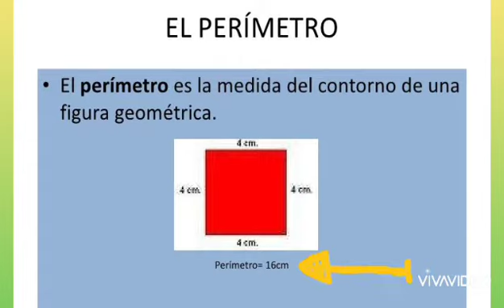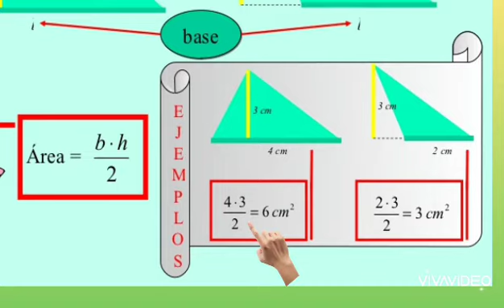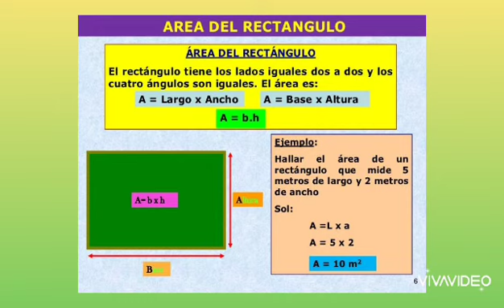PERÍMETRO Y ÁREA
Hoy les comparto una breve explicación sobre perímetro y área para quinto grado de primaria.